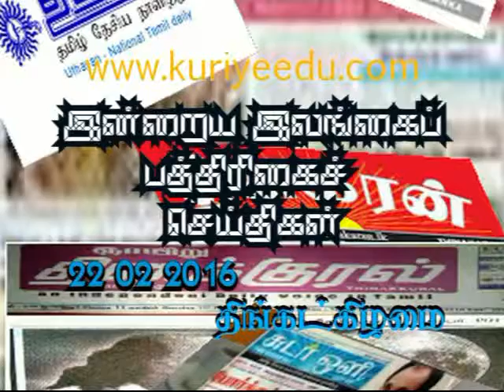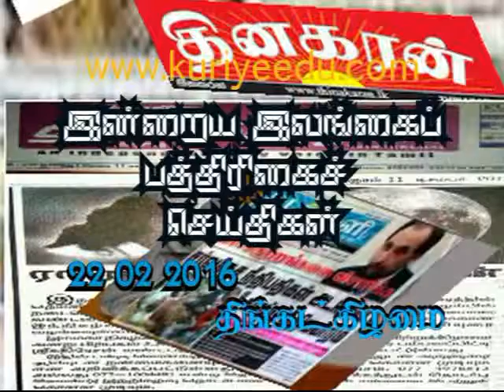22 02 2016 Paper news